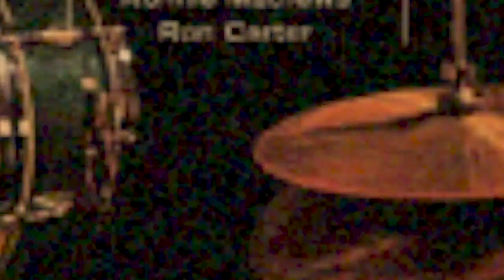4月2日のジャズ／チャーリー・パーシップ・アンド・ザ・ジャズ・ステイツメン（チャーリー・パーシップ）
1960年4月2日に録音された、ドラマー、チャーリー・パーシップのリーダーアルバム『チャーリー・パーシップ・アンド・ザ・ジャズ・ステイツメン』を紹介しています。